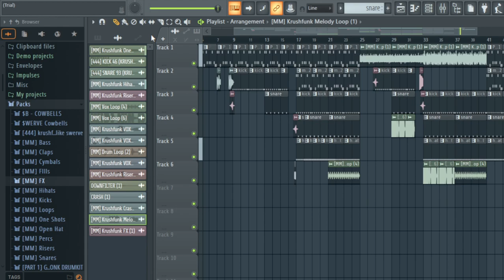Making A Tacata Remix But Krushfunk????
im just trying to make it accurate so hopefully its accurate for u